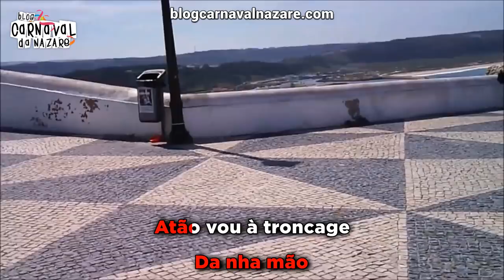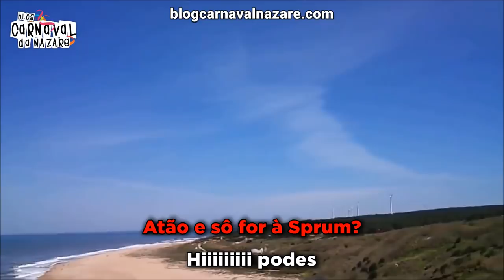Marcha do Paleke 2018 (Hi Podes!) - Carnaval da Nazaré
O Blog Carnaval da Nazaré apresenta a Marcha do Paleke 2018 - Hi Podes!

Letra: Edgar Ferreira (O Paleke)
Múseca e Intrépssss: Bartidor e Guelhim

- Cervejaria Berlim

- TeclaPágina